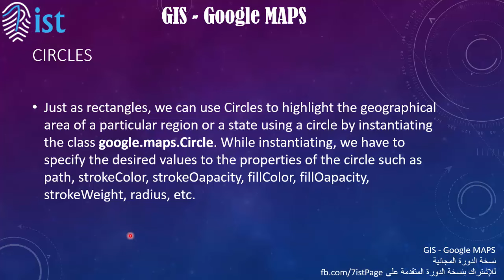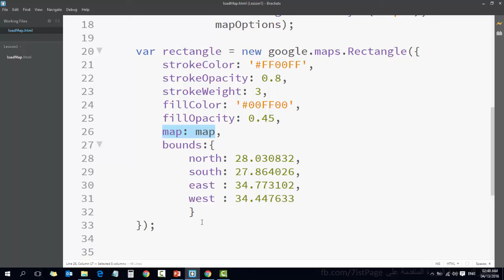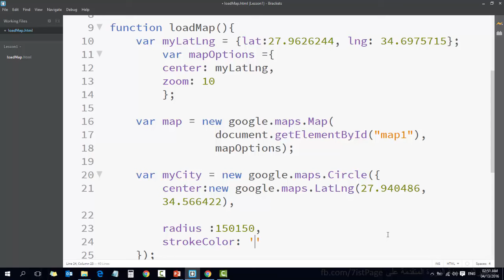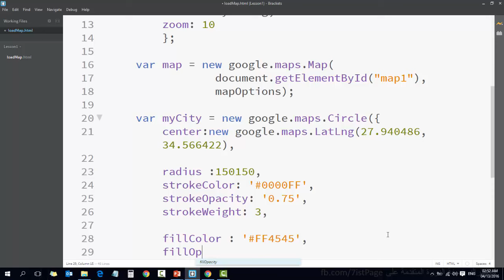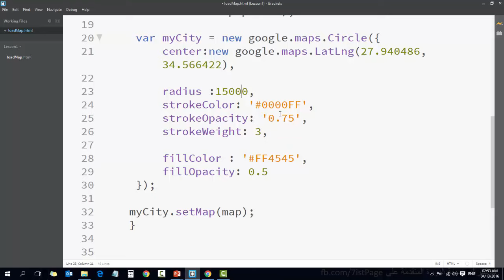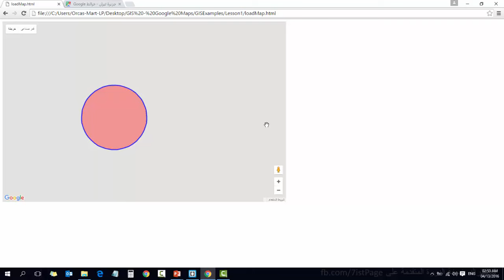16 GIS Google Maps دورة نظم المعلومات الجغرافية و خرائط جوجل Shapes Circles